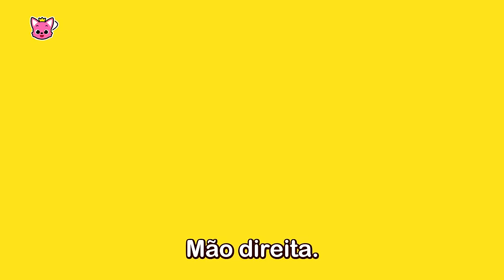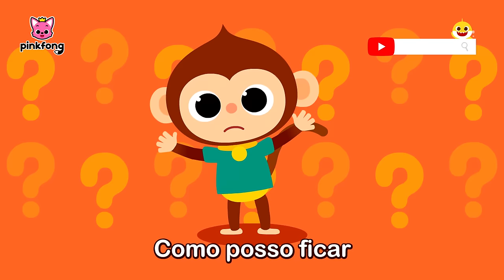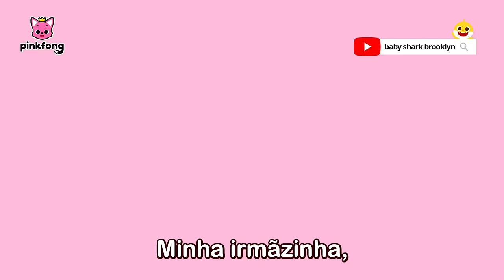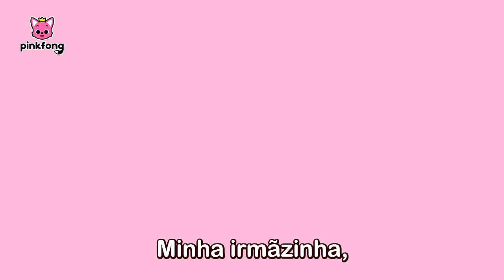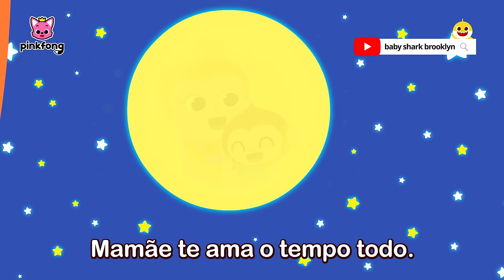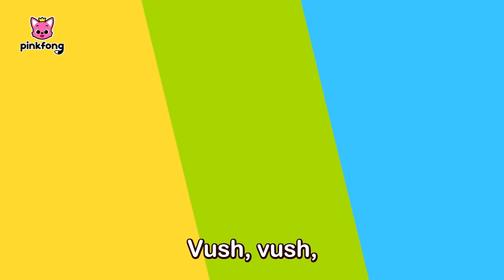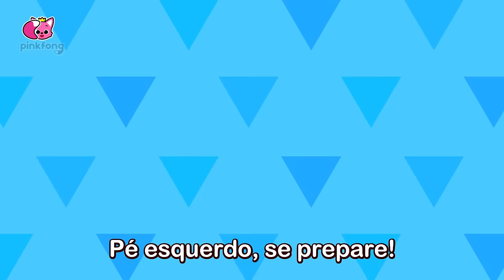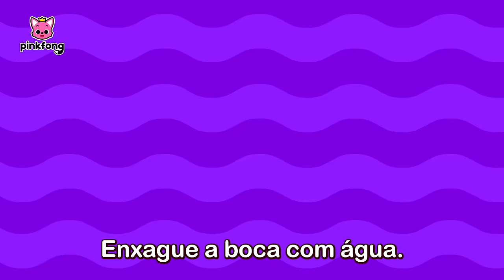⭐️ Pinkfong - Músicas Hábitos Saudáveis | + Completo | Pinkfong, Bebê Tubarão! Canções para Crianças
Você está assistindo melhor completo '⭐️ Pinkfong - Músicas Hábitos Saudáveis' criada por Pinkfong!

00:00:00 Aprenda Hábitos Saudáveis com Pinkfong!
00:00:06 Canção de Bom Dia
00:01:03 Diga Olá com Pinkfong
00:02:17 Bom Dia!
00:03:28 A Canção da Privada
00:04:44 É Hora do Cocô
00:05:54 Canção de Treino da Privada
00:08:09 Para Sempre Sua Criança
00:09:28 Não Se Segure
00:11:06 Canção do Dodói
00:12:08 Exercício com Minha Família em Casa!
00:14:19 Regras Modernas, Nossas Regras
00:17:36 Vamos Escovar os Nossos Dentes
00:19:37 Visita aos Drs. Heróis
00:21:48 Hora de Energizar
00:23:55 Completamente Carregado de Água
00:26:13 A Dança de Asa de Frango
00:28:17 Vamos Lavar as Nossas Mãos
00:30:12 Boas Maneiras na Mesa
00:32:16 Membro Especial da Minha Família
00:34:43 Canção da Palavra Mágica
00:36:58 Trabalho em Equipe é Tudo que Você Precisa
00:39:10 Minhas Emoções
00:41:27 Não Serei Enganado de Novo
00:43:31 Desenhar Meus Amigos
00:45:50 Tome Muito Cuidado
00:48:03 Te Vejo Mais Tarde, Jacaré
00:50:33 Minha Lancheira
00:52:47 Patrulheiros dos Espaços Públicos
00:54:56 Papai Ama Você
00:56:28 Mamãe Ama Você
00:58:00 Tudo Bem!
00:59:20 Use Suas Palavras
01:00:44 Eu Consigo Fazer Isso Sozinho
01:01:46 Eu Sinto Vergonha
01:02:51 Canção de Desculpas
01:04:19 Canção do Obrigado
01:05:24 Compartilhar é Cuidar
01:07:06 Vamos Contar até Três
01:08:52 Nós Somos os Super Germes
01:10:00 Um por Vez
01:11:20 Faixa de Pedestre
01:12:30 Vamos nos Arrumar
01:13:27 Vamos Arrumar
01:14:25 É Hora de Comer
01:15:37 Hora Deliciosa
01:17:02  Me Vestindo Sozinho
01:18:46 Escovar os Dentes é Legal
01:19:54 Esconde-Esconde
01:21:18 Escove Seus Dentes
01:22:38 Lavar o Meu Cabelo
01:23:52 Hora do Banho
01:24:51 Uma Refeição Saudável
01:25:56 Lave Suas Mãos
01:27:07 Hora de Escovar
01:28:11 Hora de Dormir
01:29:15 Diga Boa Noite